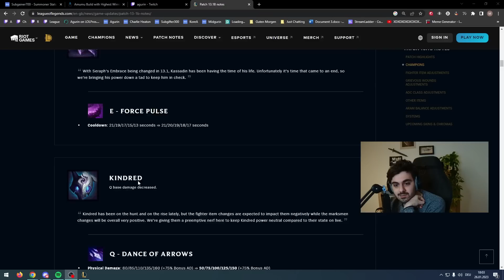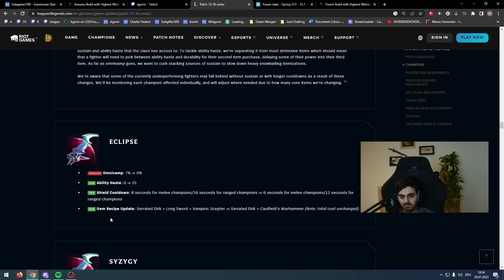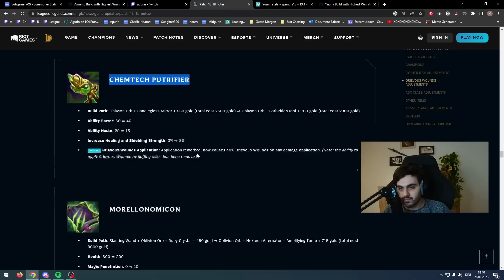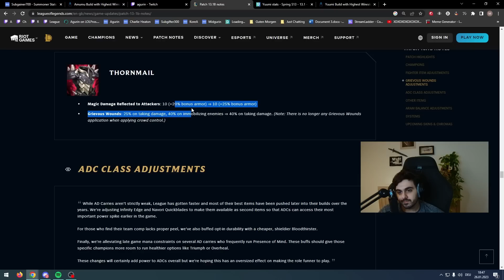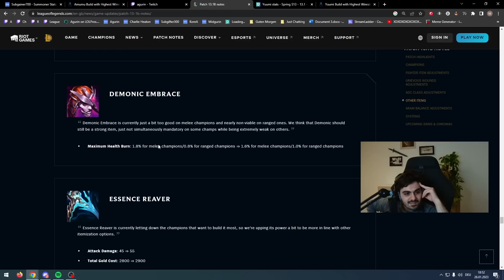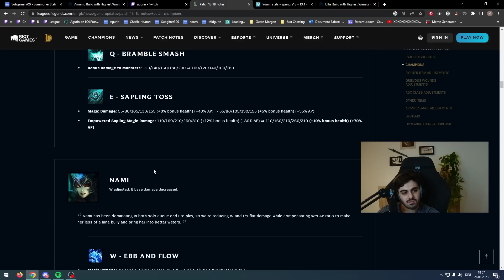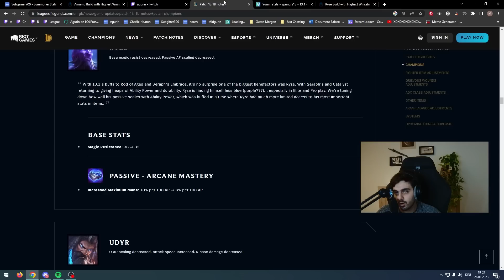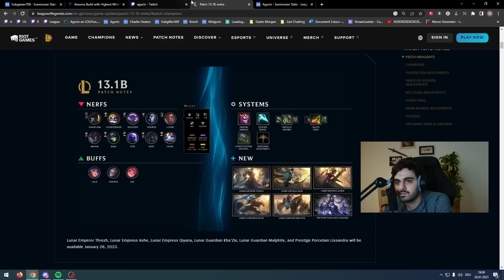Agurin REAGIERT AUF Patch Notes 13.1B